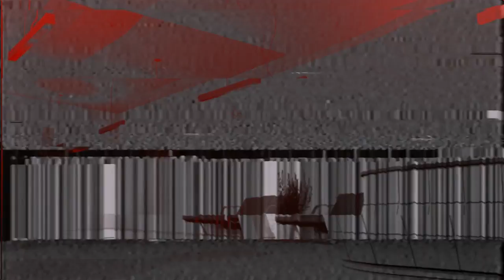blank (null) - Trailer 1